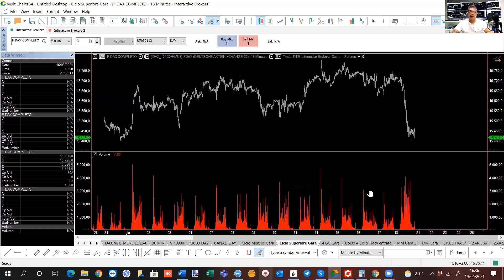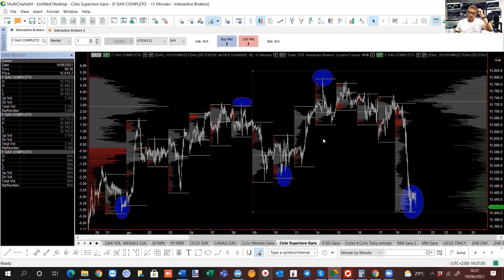Pillola 4 di 5 sui Volumi